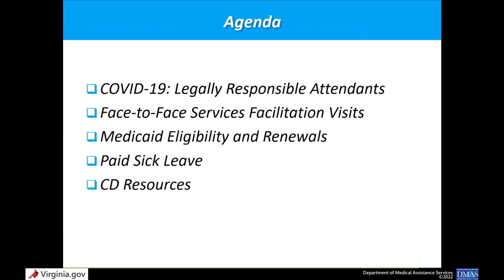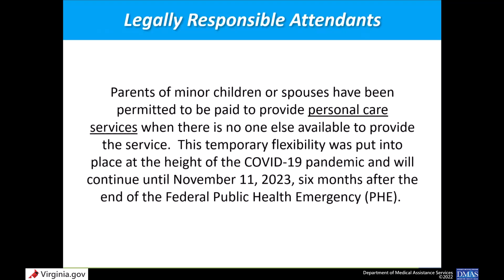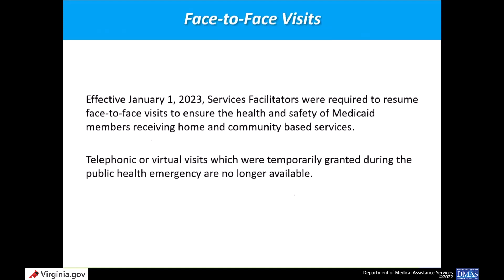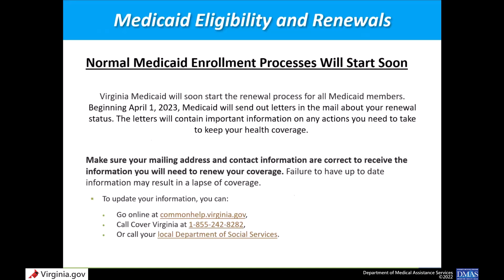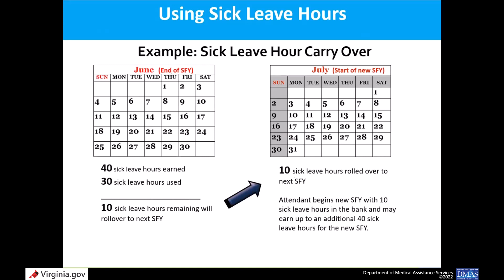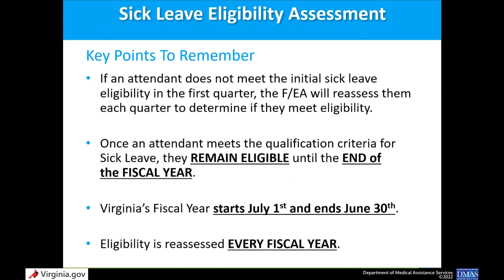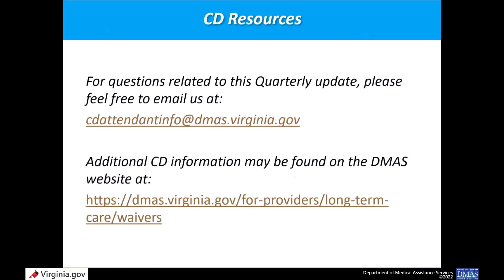Consumer Directed (CD) Quarterly Update - March 2023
Presented by:  The office of Community Living